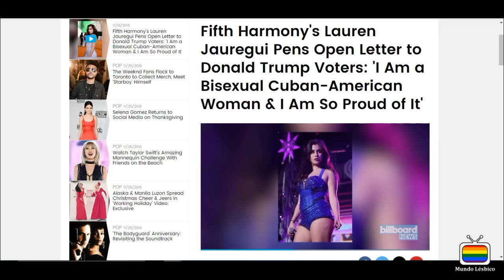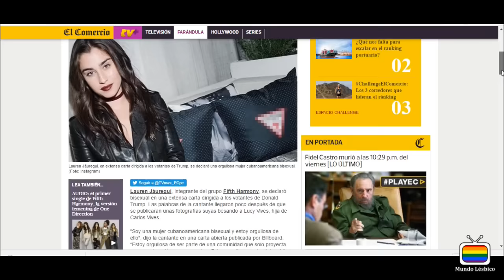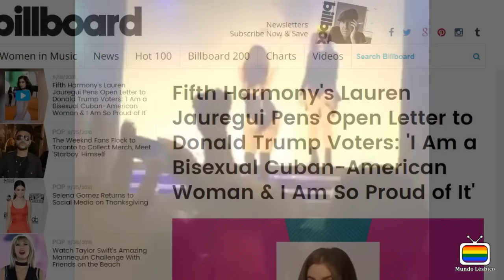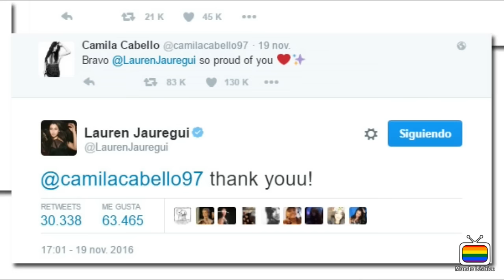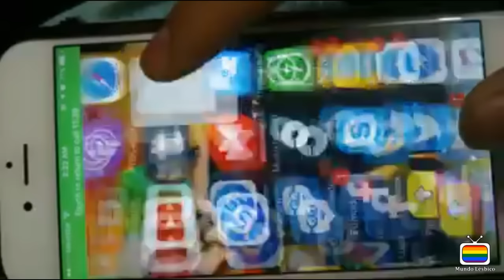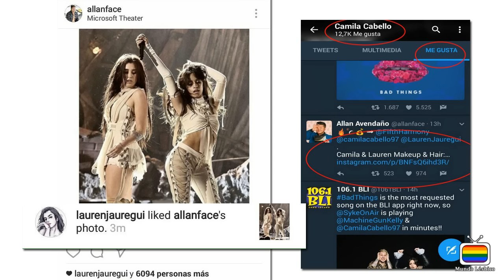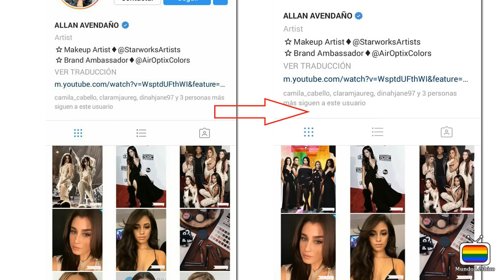LAUREN BISEXUAL, THE GREAT CAMREN PROOF (español/english)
English subtitles are done with google traslator, sorry if they are not too good.